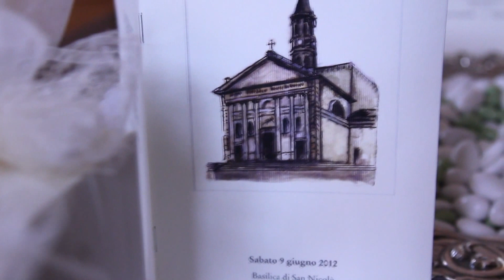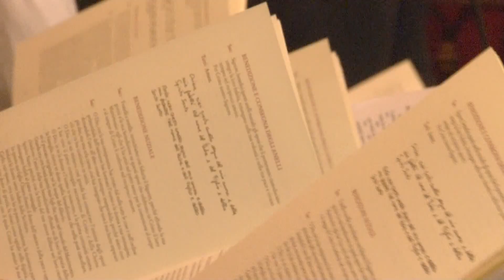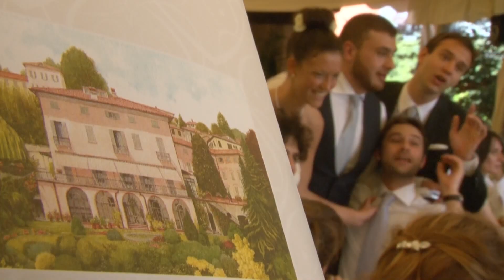Chiara & Carlo video matrimonio Lecco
Over 350 people from 12 Nations, delicious food, nice music, impeccable organization was the ingredients for the most exiting wedding of the year.

Carlo woke up at 7 o'clock to have his barb and hair cut, then he came strait back to home to check it the last wedding party details proceeded in the right direction.

Chiara at home was so calm and pace full in front of her bathroom mirror: hair dressing perfect, invisible make up on before wear the white wedding dress.

The ceremony ad the Lecco basilica was perfect and bowed at the exit by the rain.
The wedding party at groom's home was very nice and exclusive up to the joyful dancing end.

The video was shooter by 3 full HD cameras: Canon XF100, Sony HVR-Z5P, Canon 60D + EF 24-104 f4 L + Sigma EX 10-20mm F3,5 DC HSM lens.

Foto made by Fotolaboratorio Cerutti, Erba.